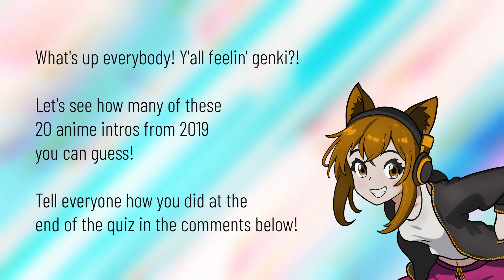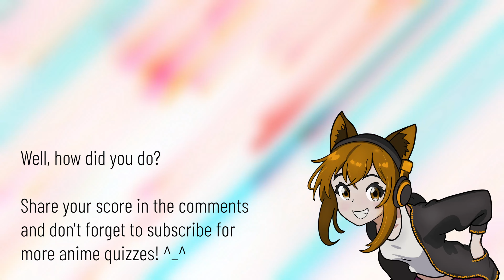ANIME OPENING QUIZ 📅 2019 | Honestly, the dumbbells I lift aren't very heavy at all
Bid farewell to the 2010s with this quiz featuring anime openings from 2019! Can you guess which shows these tunes belong to? Share your score and join the conversation about the anime that closed out the decade!